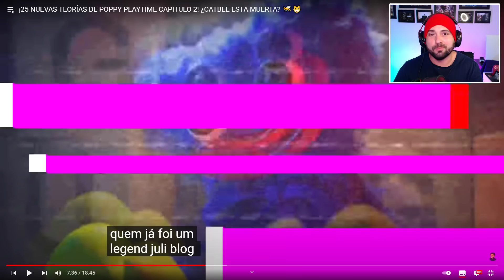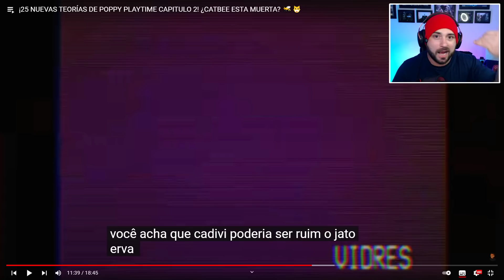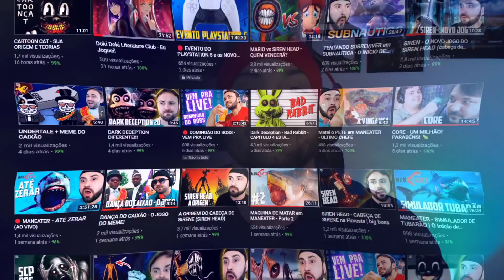25 NOVAS TEORIAS DE POPPY PLAYTIME CAPÍTULO 2 CHEGANDO! * NOVOS INIMIGOS CHEGANDO *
Nesse vídeo, vamos ver 25 novas teorias feitas pela Comunidade de Poppy Playtime para o Capitulo 2.

🎮 Jogo - POPPY PLAYTIME
✅ Plataformas:   Microsoft Windows.

00:00 Inscreva-se
00:10 Siga no Instagram: @canalbigboss